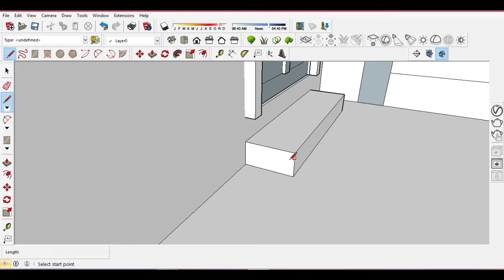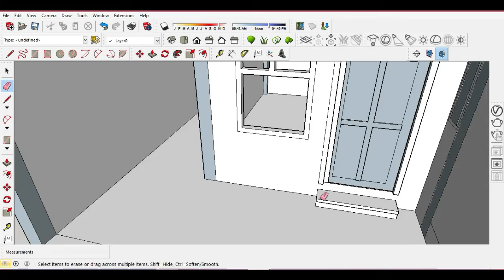STAIR NOSING || MOLDING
IN THIS VIDEO WE HAVE SHOWN HOW TO CREATE NOSING OR MOLDING IN 3D BY SKETCH UP, IN STAIR OR RAILING OR AN OTHER PLACE.